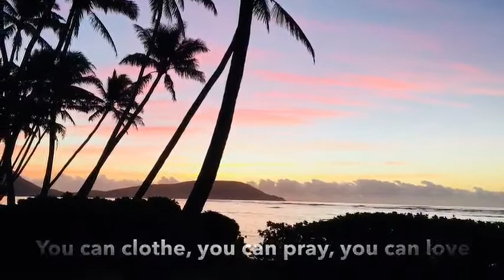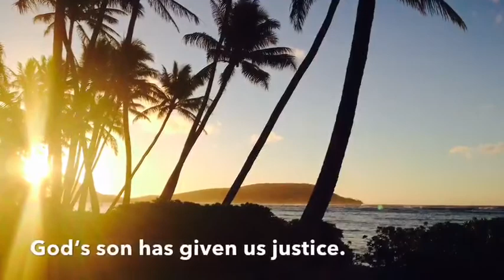Beyond these doors